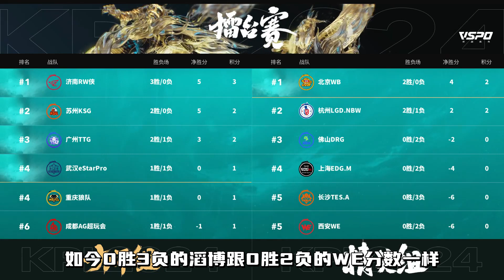TTG3比0横扫TES.A，清清追着冰尘输出， 小义受访颇为感慨，张角遭久哲调侃